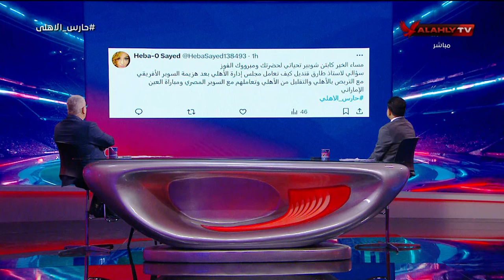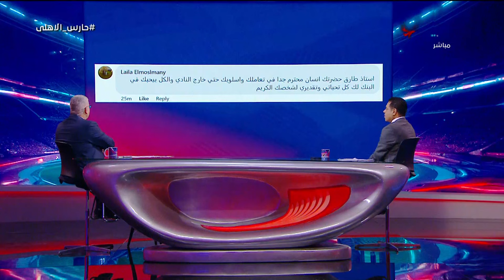إجابات قوية من طارق قنديل عضو مجلس إدارة النادي الأهلي على أسئلة متابعين السوشيال ميديا